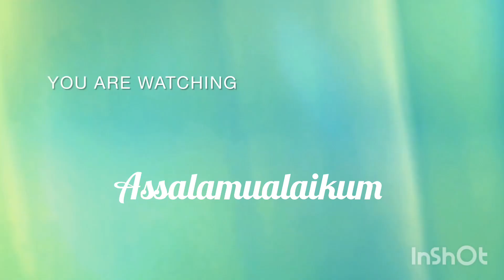Korean style frock cutting and stitching/Korean dress cutting and stitching/frock ki cutting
Assalam walaikum freinds
Welcome my youtube channel

fashion maker
Bharti fashion boutiqe
tailoring guru
fashion maker
Bharti fashion boutiqe
tailoring guru
needle girl
Sitara yaseen
reet design
stich and style by Tanu
radhika tutorial
dilip tailoring and guru